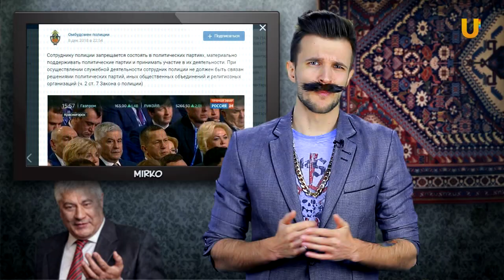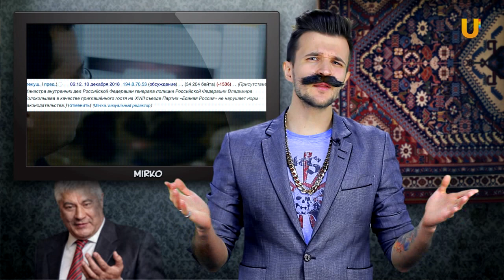Из России с любовью. Главу МВД Колокольцева заподозрили в нарушении закона о полиции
Глава МВД Владимир Колокольцев принял участие в съезде «Единой России». Некоторые юристы считают, что этим он нарушил закон «О полиции». Действительно ли генерал полиции нарушил законодательство - расскажет наш гость из Сербии Мирко Здравич в рубрике “Из России с любовью”.